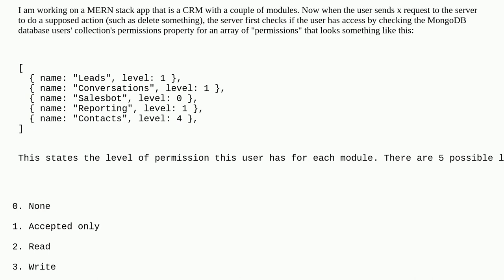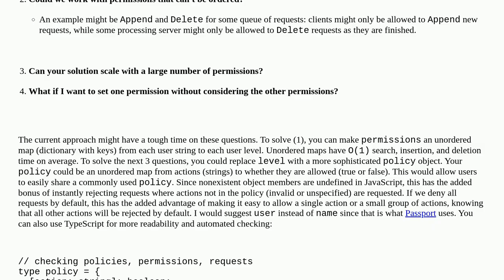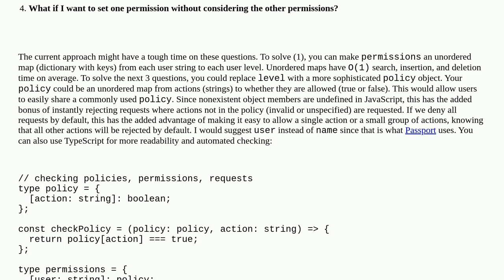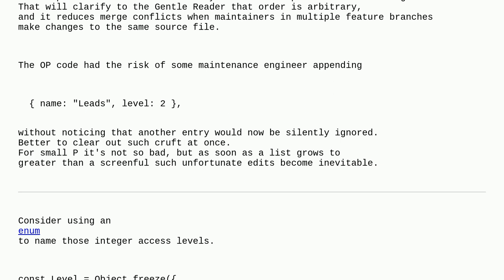Codereview: Permissions system in MERN app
Permissions system in MERN app

A special thanks goes out to the awesome community

  node.js authorization javascript